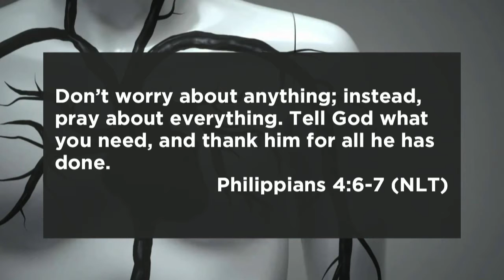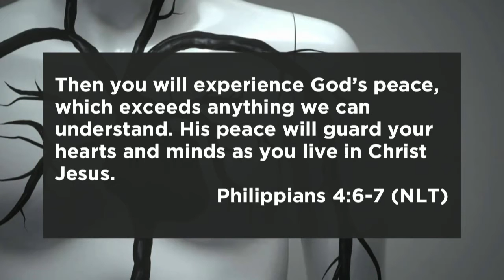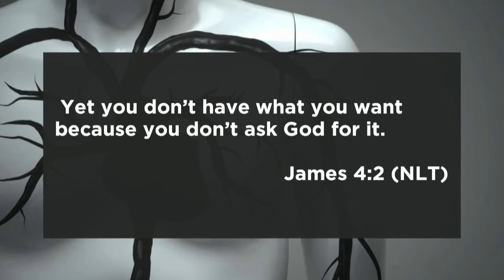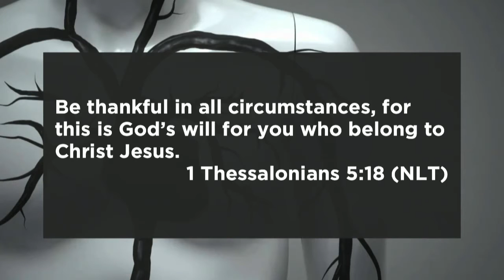Practicing Peace // Kris Hageman - Venom Part 2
Watch our latest message, "Practicing Peace" by our Worship Director Kris Hageman.